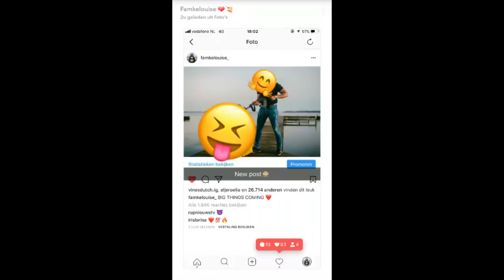Famkelouise LIT ft LouiVos Prod $HOOT2KILL